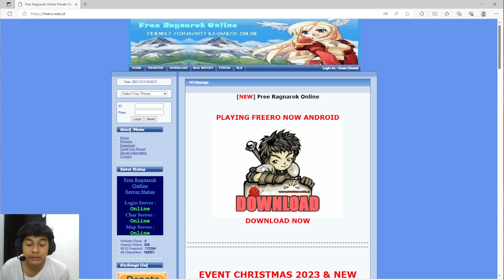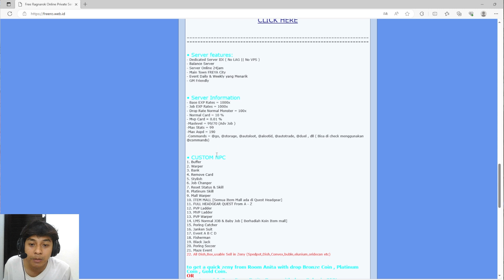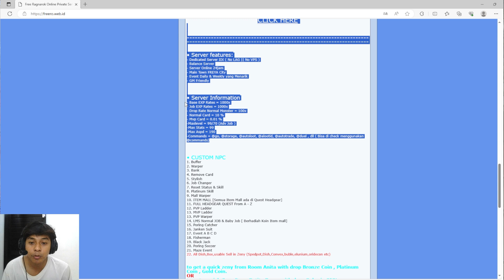RAGNAROK ONLINE CLASSIC BISA DIMAINKAN DI MOBILE! MARI BERNOSTALGIA!- RAGNAROK ONLINE FREERO